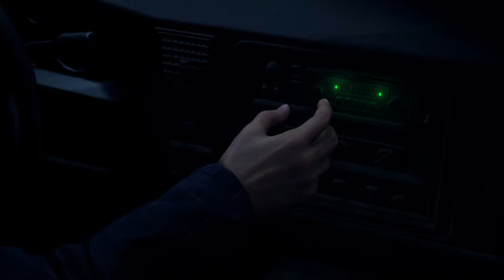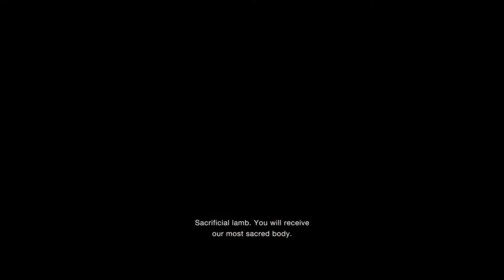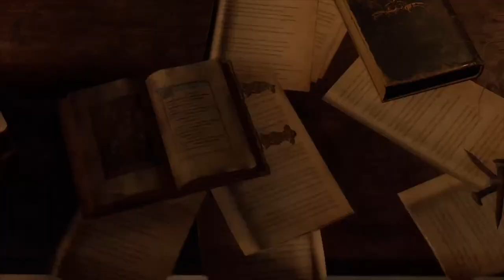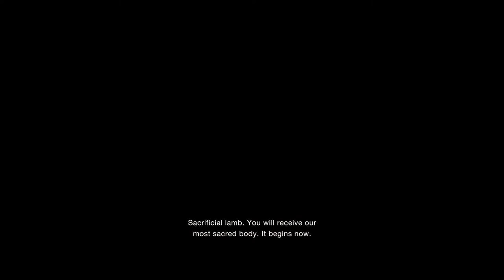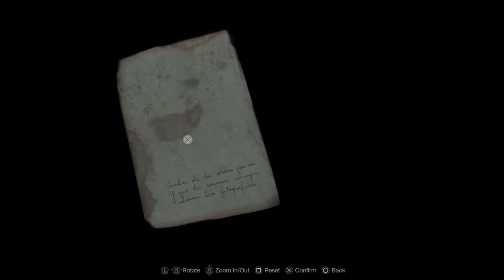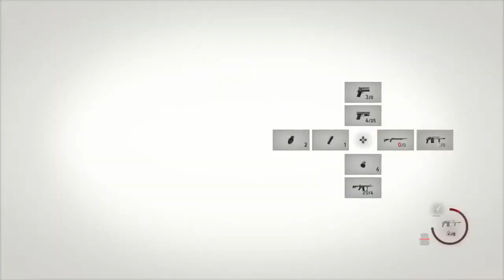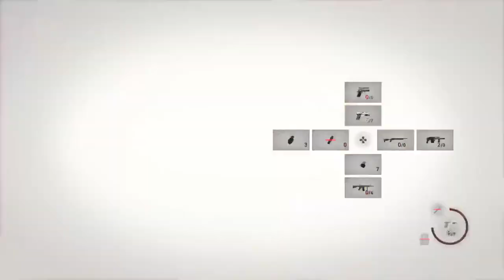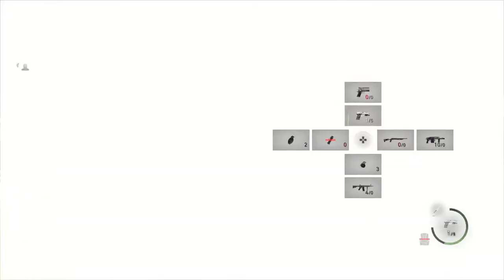𝚁𝚎𝚜𝚒𝚍𝚎𝚗𝚝 𝙴𝚟𝚒𝚕 𝟺 𝚁𝚎𝚖𝚊𝚔𝚎: 𝙷𝚊𝚛𝚍𝚌𝚘𝚛𝚎 𝙳𝚒𝚏𝚏𝚒𝚌𝚞𝚕𝚝𝚢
The Deluxe Edition contains the main game and the Extra DLC Pack which includes the following items:
- Leon & Ashley Costumes: 'Casual'
- Leon & Ashley Costumes: 'Romantic'
- Leon Costume & Filter: 'Hero'
- Leon Costume & Filter: 'Villain'
- Leon Accessory: 'Sunglasses (Sporty)'
- Deluxe Weapon: 'Sentinel Nine'
- Deluxe Weapon: 'Skull Shaker'
- 'Original Ver.' Soundtrack Swap
- Treasure Map: Expansion

► PSN: themadmanmarz
► XBOX: themadmanmarz